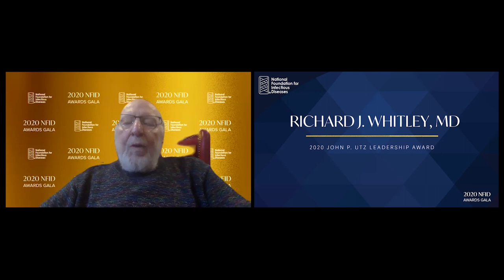2020 NFID Awards Gala: Richard J. Whitley, MD Acceptance Speech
Richard J. Whitley, MD, University of Alabama at Birmingham, acceptance of 2020 John P. Utz Leadership Award from the National Foundation for Infectious Diseases (NFID) [6:36]